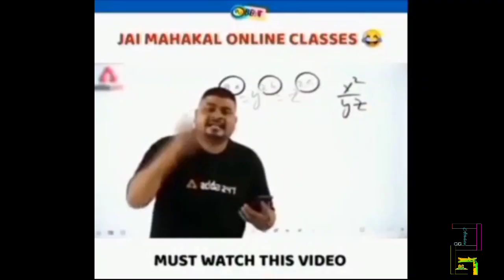Super STAR package New Free Fire Event| 2 spin Goodwill permanent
Hi gamers,  I'm ATHELETIC!  Here you will  see me mobile games having some fun.

I am playing FREE FIRE , PUBG mobile, and All Android games with you  A2GAMER challenge.

Fully  Indian gamer with hindi community.

 😗😗😗😗   Off thr roed 👌👌 nice game  .

Gta 5 game PALY video #3

Please like kar do🙏🙏🙏🙏🙏🙏🙏